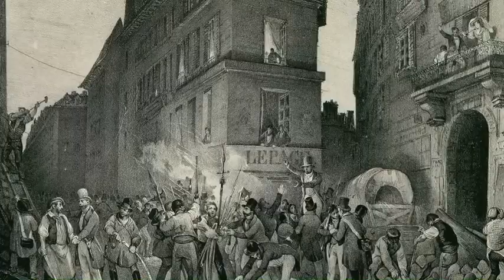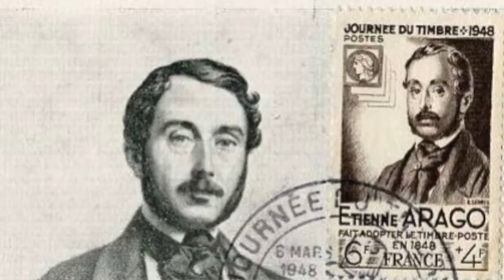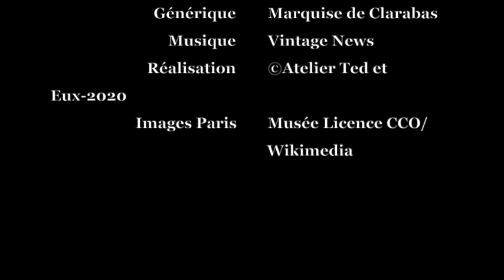"La Liberté guidant le peuple", l'autre histoire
Ce chef-d'œuvre d'anthologie magnifie une page d'histoire de France réécrite par les vainqueurs de l'époque.